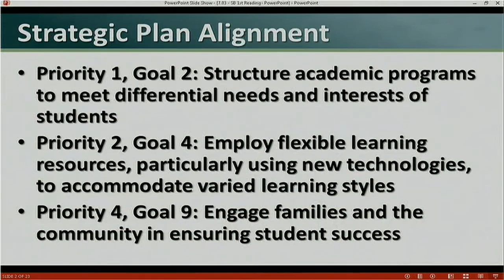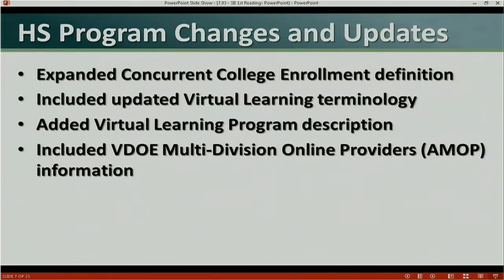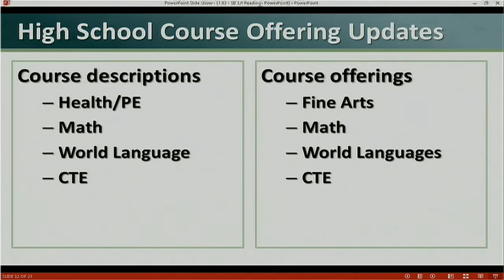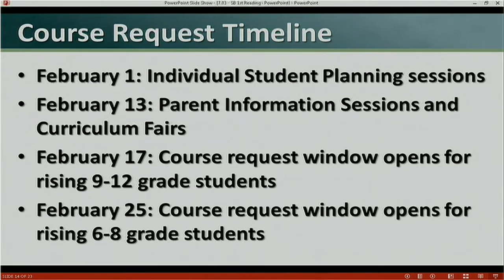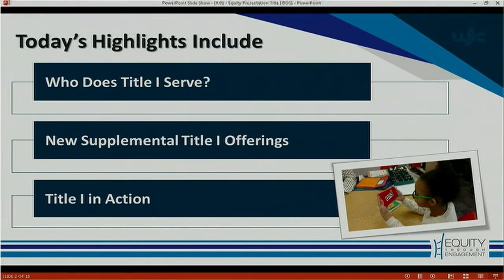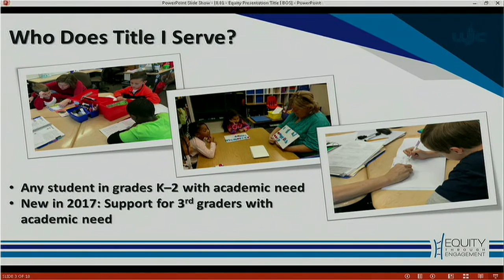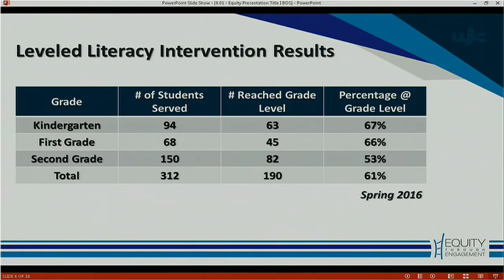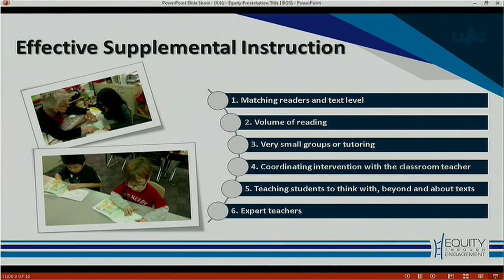WJCC School Board Organizational Meeting + Work Session from 1:3:17